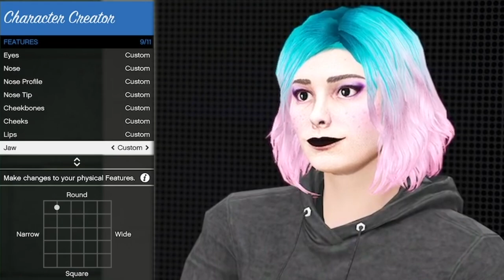GTA Online | Emberlynn Pinkle Character Creation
If you enjoyed and want to see more, please let me know by subscribing, liking this video, and don't forget to hit the notification bell to be notified when another video pops up!

Have a request? It can be whatever you'd like me to make (For a price --- whatever you'd like to pay over a certain small amount) Please be aware that no creation will turn out completely accurate, but I will definitely try my best to make that happen and make them look great!

Happy Gaming!!